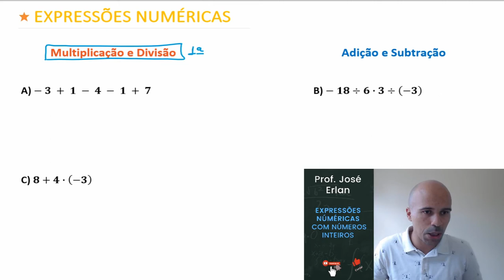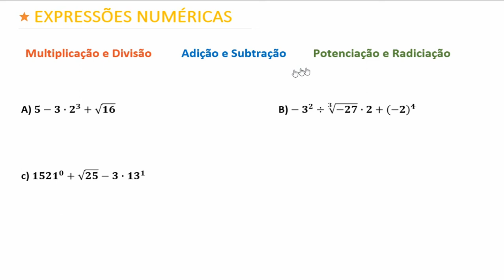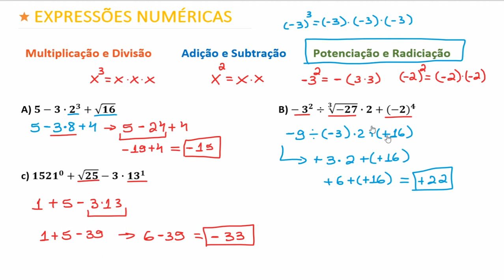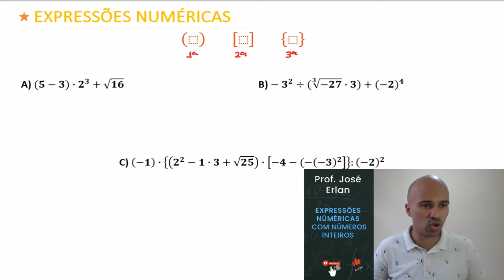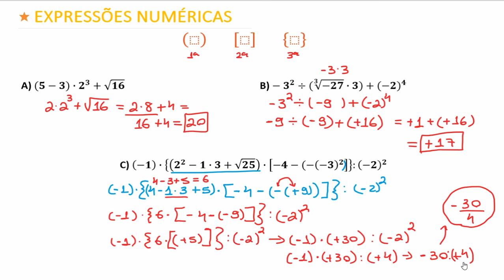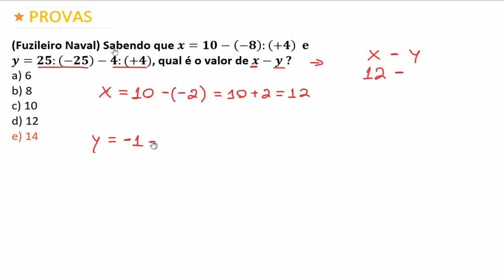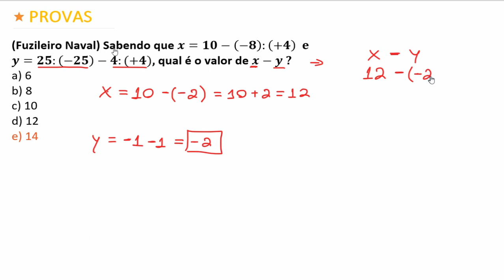Matemática Básica - Expressões Numéricas com Números Inteiros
Nesta aula vamos conhecer as expressões numéricas envolvendo os números inteiros. Bora lá?

1001 problemas de matemática básica e pré-álgebra para leigos

Assista também:

Matemática Básica